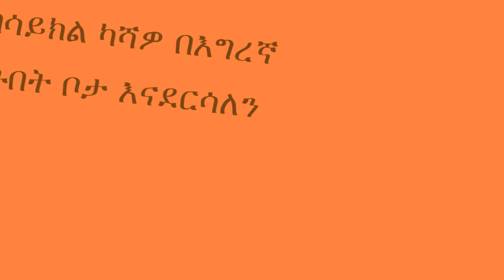የፍቅር ጥያቄ እቀበላለሁ ~~ ብስራት ሱራፌል ያደራ ልጄ ነው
Info
weraj ale an Entertainment Reality show created and hosted by samuel Alemayehu
weraj ale
#1 mesa kesami gar
Ethiopian Reality show
ethiopian artistess
ethiopian music